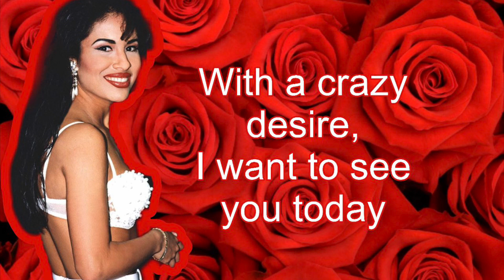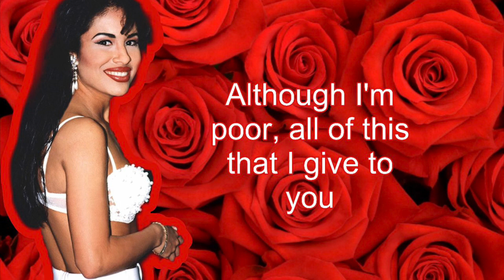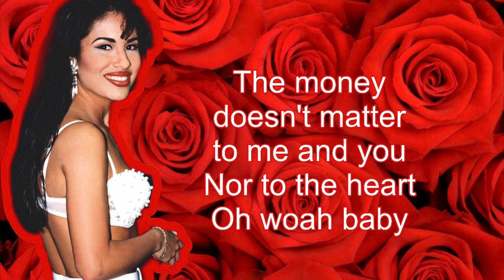Selena - Amor Prohibido (Forbidden Love) - English Lyrics Translation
Dedicated to Selena fans who don’t speak Spanish